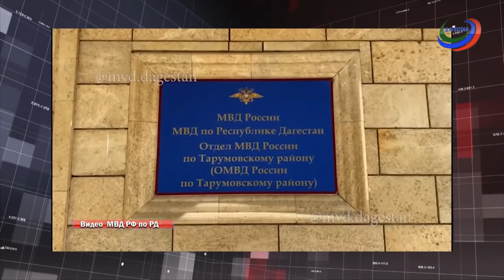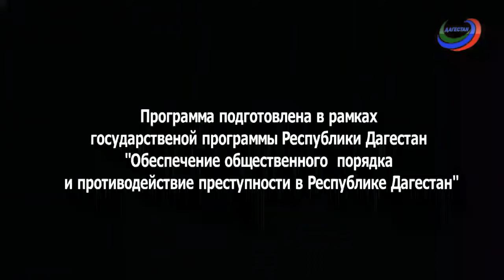Дежурная часть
Опасные трюки привели к крупной аварии в центре Махачкалы. Пострадали 2 водителя, разбиты 4 машины.

Более 15 грамм героина нашли в рейсовом автобусе Москва-Махачкала.

31 человек утонул в Дагестане за это лето, среди них 7 детей. МЧС региона призывает быть бдительными на водоемах.